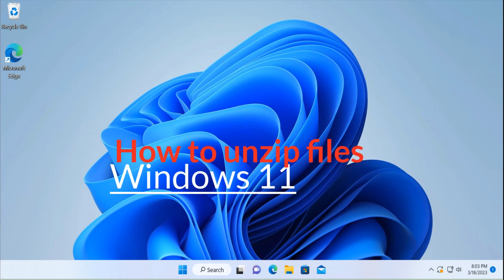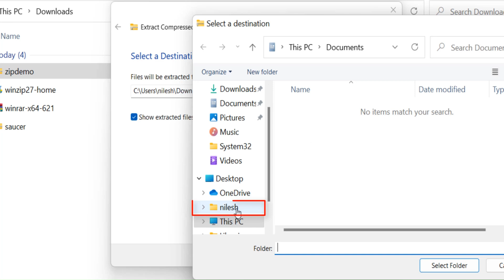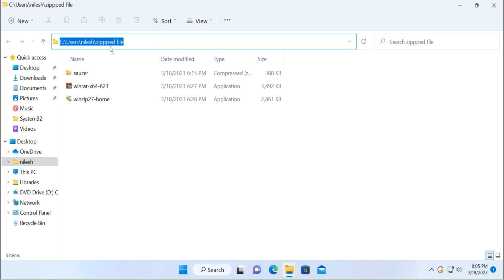How to Unzip Files in Windows 11 | How to Unzip a file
Welcome to this tutorial on "How to unzip a file in Windows 11". If you've ever downloaded a file from the internet and found that it's compressed or zipped, then you'll need to know how to unzip it to access the contents. In this video, we'll show you step-by-step how to unzip a file in Windows 11.

First, let's start by discussing what it means to unzip a file. When a file is compressed or zipped, it means that the file has been reduced in size to make it easier to transfer or download. However, in order to access the contents of the file, you need to unzip it or extract its contents. Fortunately, Windows 11 has a built-in feature to unzip files.

To begin, locate the zipped file that you want to extract. Right-click on the file and select "Extract All" from the context menu. This will open the "Extract Compressed (Zipped) Folders" window. Here, you can choose where you want to extract the contents of the file by selecting the destination folder.

Once you have selected the destination folder, click on the "Extract" button. Windows 11 will begin to extract the files from the zipped folder and place them into the selected destination folder. Depending on the size of the zipped file, this process may take a few seconds or a few minutes.

After the extraction process is complete, you can access the contents of the extracted folder by navigating to the destination folder that you selected. The extracted folder will contain all of the files that were compressed within the zipped file.

In conclusion, unzipping a file in Windows 11 is a simple process that can be done in just a few clicks. By following the steps outlined in this tutorial, you can easily extract the conte